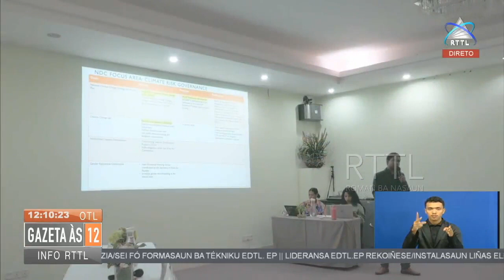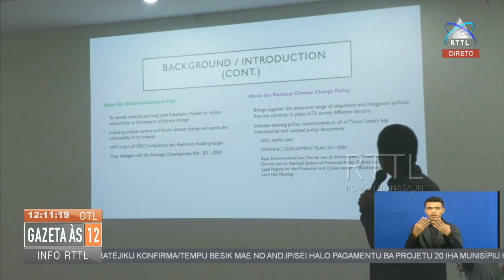Ministeriu relevante tenki implementa alterasaun klimatiku tuir nia priodade